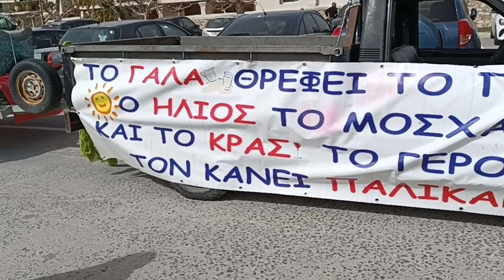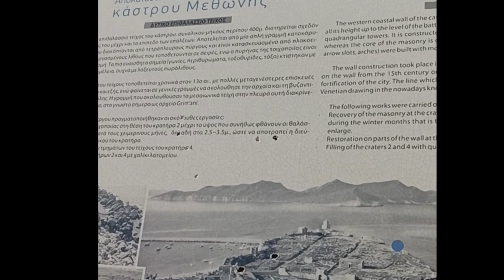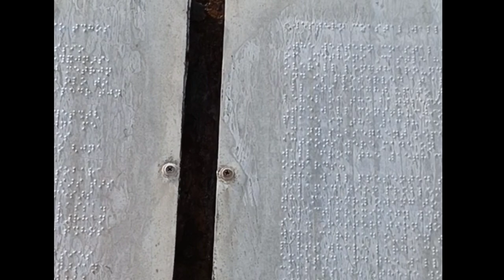VLOG|CASTLE|ΚΑΣΤΡΟ ΜΕΘΩΝΗΣ ΚΑΙ ΒΟΛΤΑ ΣΤΗΝ ΠΥΛΟ